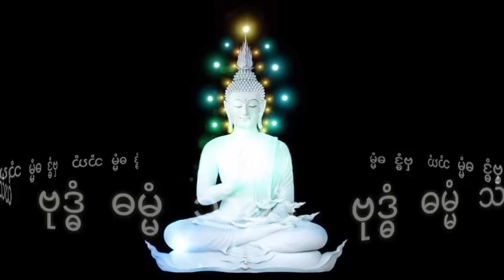ရှင်မမယ်ဖြူ၏ကျမ်းစူးခံရသူ အပိုင်း (3) မင်းမြတ်သူရ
နာဆင်ပေးကြတဲ့မိတ်ဆွေးများအားလုံးကိုကျေးဇူ
အထူတင်ပါတယ်ရှင့်
သိုင်းဇာတ်လမ်းတွေကို
ဒီchannel လေမှာပဲ
UC-dEeBRD1V2jjRXvEF3HgNg
ဆတ်လတ်တင်ဆက်ပေးမှာမို့လို့
Channel လေးကိုလဲ
လုပ်ထားပြီးဘေးက
ခေါင်းလောင်းလေးကိုလဲ
နှိပ်ထားပေးကြပါအုံးရှင့်
ကျေးဇူးပြု၍ (ကြော်ငြာများအတွက်
သိခံပါရှင့်) 🙏🙏🙏
ရှင်မမယ်ဖြူ၏ကျမ်းစူးခံရသူ